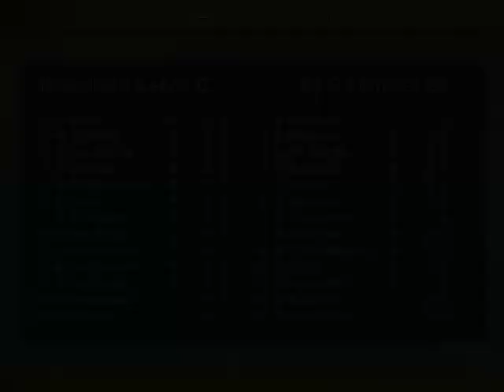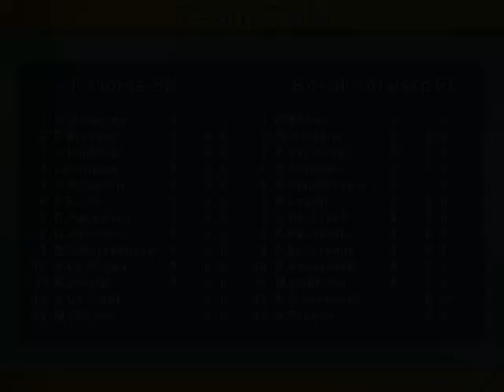Royal Antwerp FC *** F.Severeyns *** due pari il primo reti inviolate KO96 2022 07 08 18 18 26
Royal Antwerp FC (Anversa) del bomber e centravanti F.Severeyns migliore in campo doppio pari!